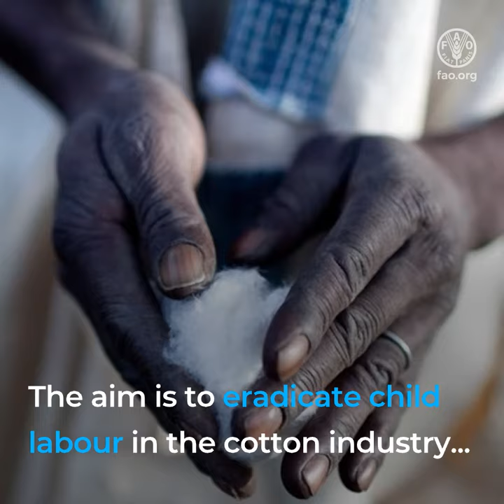Ending child labour in Mali's cotton fields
In Mali, the CLEAR Cotton project is helping to end child labour in agriculture. With ILO and funded by the European Union, FAO is working towards eliminating child labour in cotton production.